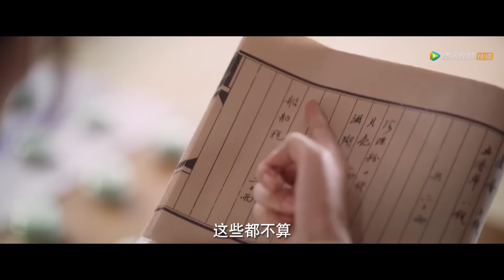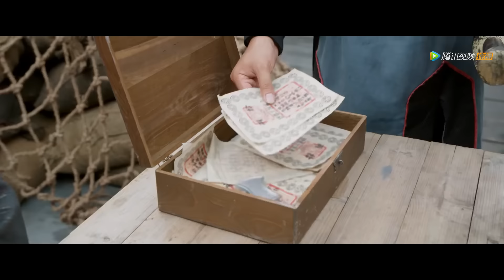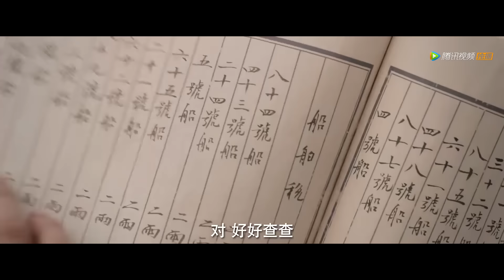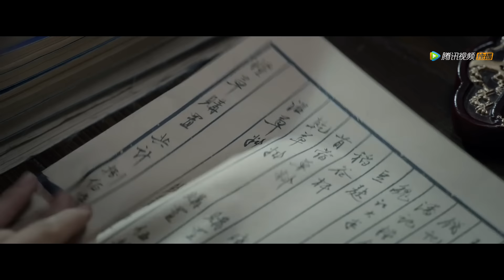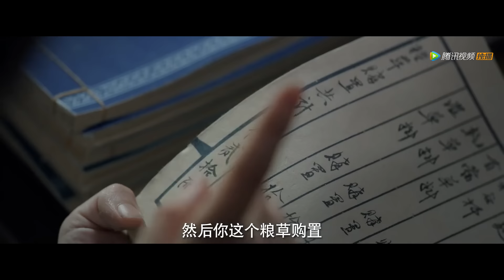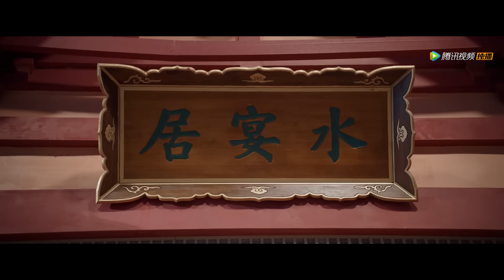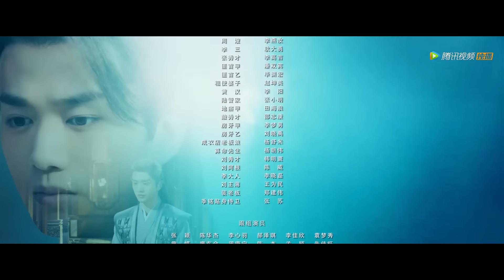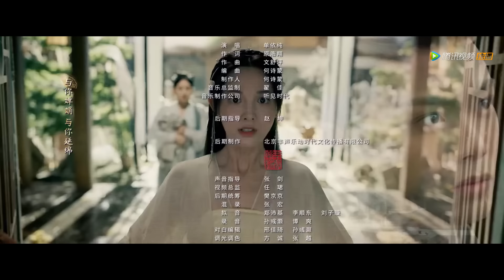ENG SUB【春闺梦里人 Romance of a Twin Flower】EP13 宁钰轩为聂桑榆承包花田，携手共查账本漏洞 ​（丁禹兮、彭小苒）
☞3月21日起会员每天抢先看两集，非会员每天18点观看一集；3月28日起会员每周二至四抢先看两集，非会员每周二至六18点观看1集
《春闺梦里人》自幼在海坊长大的季曼，本是无忧少女，不料一次入京游玩发生意外，失忆醒来后却摇身变成了陌玉侯宁钰轩的夫人。宁钰轩少年英才，深受皇帝器重，暗中一直在调查杀父仇人的线索。 季曼被当成残暴善妒的大夫人聂桑榆，被宁钰轩打入思过阁。为了摆脱困境，季曼通过售卖“舒痕膏”逆境翻身，又在御前救夫，受封二品诰命夫人。宁钰轩在清剿流匪时查到了杀父仇人的线索，却遭人陷害深陷囹圄，被发配海坊。来到海坊之后，宁钰轩与季曼接连将统治海坊的两大恶人打倒。在宁钰轩的治理下，海坊面貌焕然一新，季曼也跟朋友一同经营起了水粉铺子皓雪堂。 这一路走来，宁钰轩与季曼早已情根深种。就在两人拜堂成亲之际，季曼的身世突遭揭晓，面对前尘往事，这一次，他们又该如何选择……
☞主演：丁禹兮、彭小苒、易大千、马可、何昶希、加奈、罗秋韵、王子睿、付嘉、阿丽亚、董颜
❗正片完整版屏蔽以下地区：

00:00 Download "WeTV/Tencent Video (for The US)" APP Watch More Episodes
01:00 Join Membership Watch Full in Advance